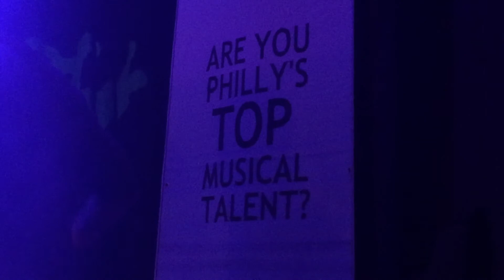Satellite Hearts (Live at Milkboy)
Satellite Hearts is a finalist in the Rock genre of PHL LIVE Centerstage. On 10/29/2014 they electrified the crowd and judges at Milkboy during this amazing performance.